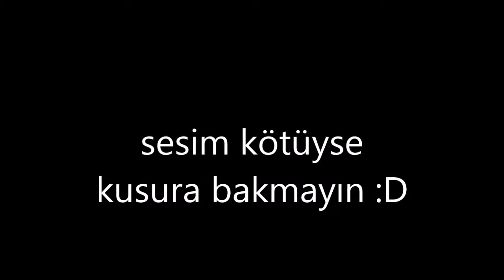SkyWars Emre var bölüm 2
Selam insanlık! bugün sizinle Skywars oynadık yarın Hungerg

alperenin skype adresi : rumeysa.unver.5

Emrenin skype adresi :facebook:unlib